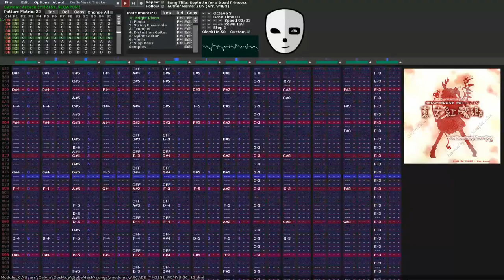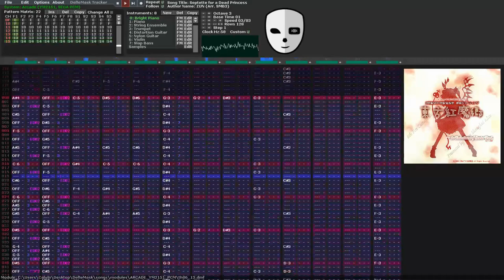(YM2151 + Sega PCM) Septette for a Dead Princess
Theme of Remilia Scarlet, the stage 6 boss of EoSD.

This is hands down the best final boss theme in the series. They're all good, of course, but there's something so undeniably *final* about Septette. This is what you've been working towards the whole time, and there's no turning back now.